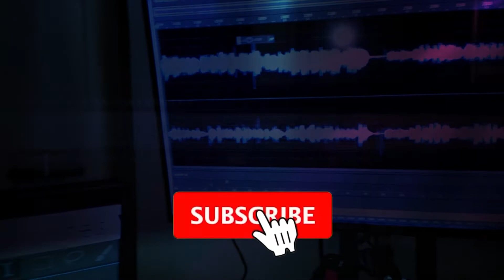ADESTE FIDELE (O COME ALL YE FAITHFUL) - Alfonso Simental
Legally Blind Plays the Keyboards, banjo, harmonica, Ukulele, guitar, and percussions.

Originally from Las Cruces, New Mexico now Living in Denver, Colorado
Performed by Alfonso and the Clones

CENTRAL PARK ARC THRIFT STORES
A.S. BLIND MADE PRODUCTION MULTIMEDIA ART STUDIO, DENVER, COLORADO

PHOTOS
MESILLA, NEW MEXICO (2017)

Hohner's Chromatic Harmonica
given to me by Jerry Deall

EASTTOP HARMONICA
sent to me by  Patti and Mac from Southern Blessed Homestead,